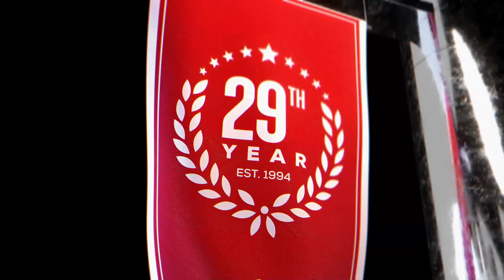Suns vs Celtics (2-3-23) NBA Expert Predictions, Basketball Picks & Best Bets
Phoenix Suns vs Boston Celtics NBA game predictions for February 3rd, 2023.

The Phoenix Suns face a challenging task tonight when they face the Boston Celtics in TD Garden in Boston. The Celtics made 26 three-pointers in their 43 point win over the Brooklyn Nets. Will the Celtics' torrid shooting streak continue? Who will be the winning NBA pick?

Our betting experts preview the NBA game Phoenix Suns vs Boston Celtics on February 3rd. They'll go over the latest basketball betting trends and best value NBA odds available and share their NBA expert predictions, basketball picks, and best bets.